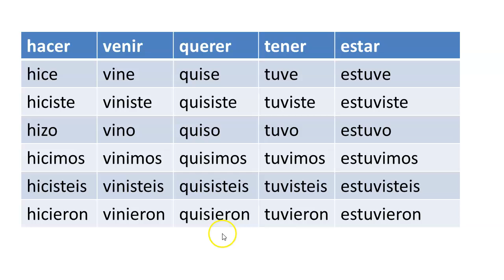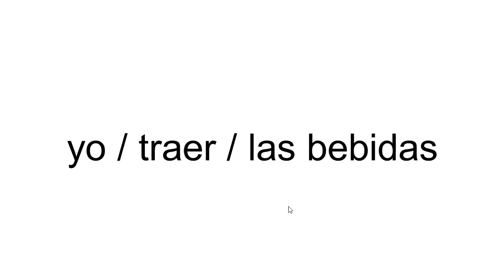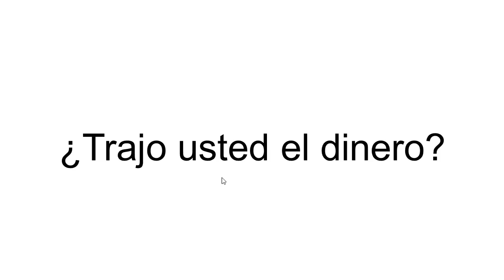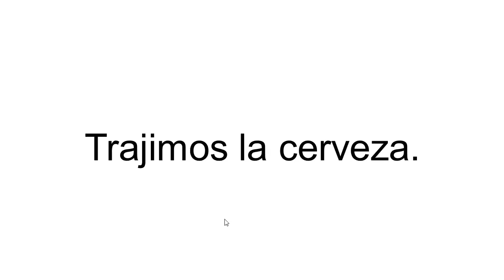'TRAER' Practice with the Preterite of Irregular Verbs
Practice using the verb 'traer' in the preterite verb tense in Spanish. P0042 009